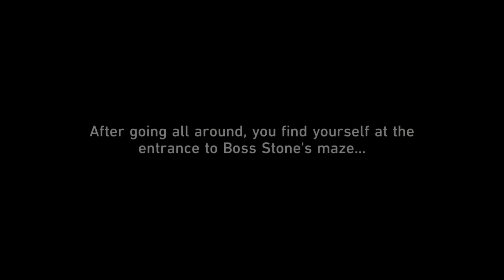✨Honkai: Star Rail (IPhone) Gameplay | A Long Day’s Journey Into the Night -Hanu’s Adventure Part 5✨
NEXT STOP! Penacony! This is the hype I’ve been waiting for! 🥹🙌🏻

NEW! Music Channel - FLICKY

Main Channel - CorruptedSarah